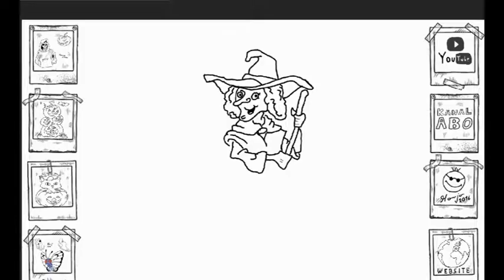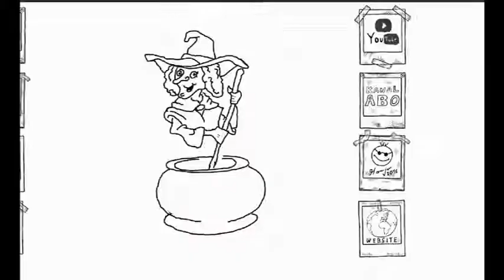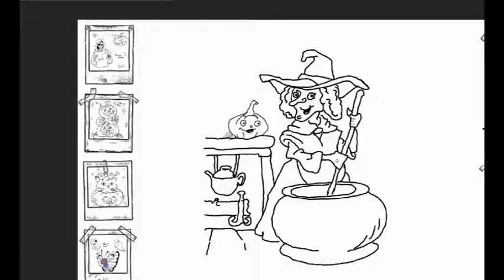Halloween Hexe witch einfach easy zeichnen draw speed tutorial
Happy Halloween Hexe witch einfach easy zeichnen draw speed tutorial